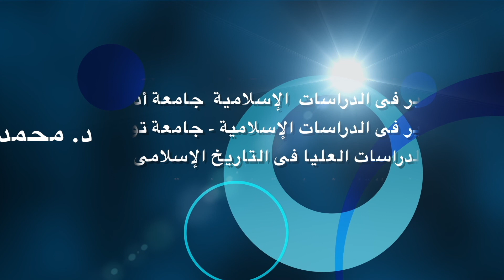الحلقة الثامنة و الثلاثون - د. فريد الشيال .. قراءة فى تاريخ الإخوان المسلمين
د. محمد فريد جمال الدين الشيال
استاذ متفرغ بجامعة لندن
الدكتوراة في التاريخ الإسلامي، جامعة ادنبرة، المملكة المتحدة                      1986
الماجستير في الدراسات الإسلامية، جامعة تورونتو، كندا                            1976
دبلوما الدراسات العليا في التاريخ الإسلامي، جامعة الأسكندرية، مص           1973
الليسانس في التاريخ، جامعة الأسكندرية، مصر                                       1972